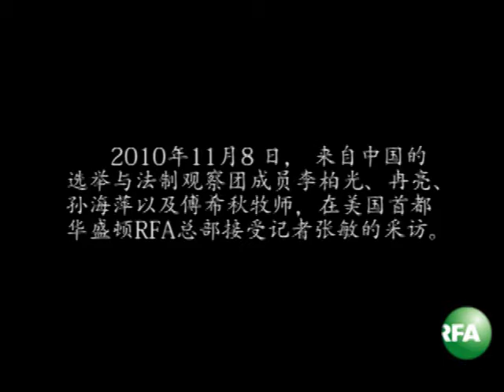选举与法制观察团访美接受RFA记者采访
应美国对华援助协会邀请，来自中国的选举与法制观察团实地考察了美国中期大选， 并与法律界人士交流。11月8日，对华援助协会主席傅希秋和考察团成员李柏光、冉亮、孙海萍在RFA总部接受记者张敏的采访。

听众谈话

听众谈话